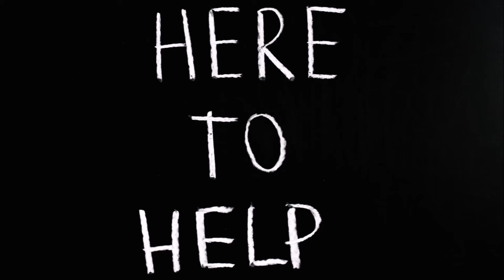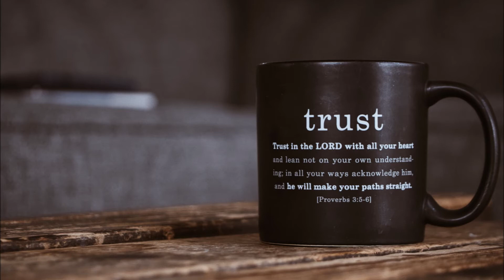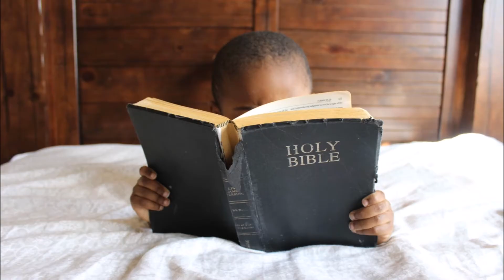Help Me Find A Way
A new song by Donald Dotson called Help Me Find The Way. This song features Donald Dotson on the keyboards, Conrad Lee on the Lead and Bass Guitars and Davis Dotson doing the background ending voices with his father Donald. This video was compiled by Ronald Rages.